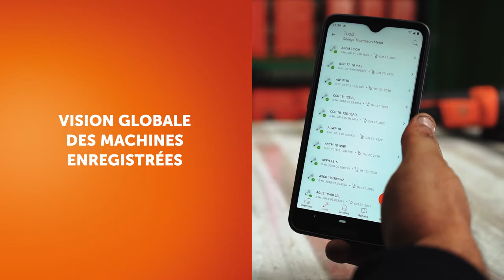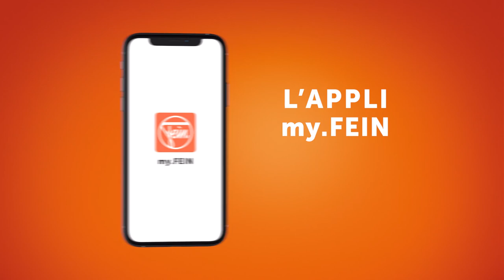my.FEIN Tous nos services au même endroit.